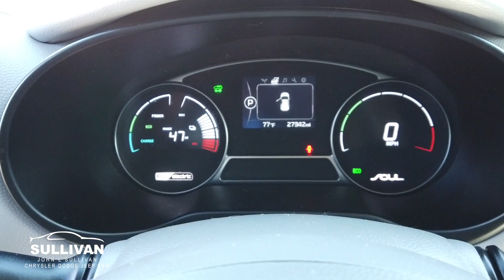1332 2017 Kia Soul EV Plus